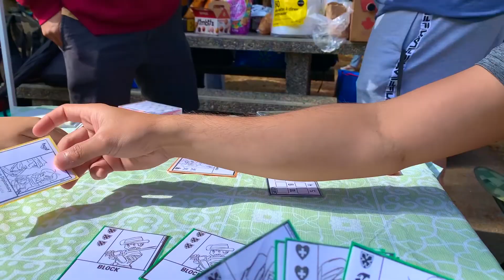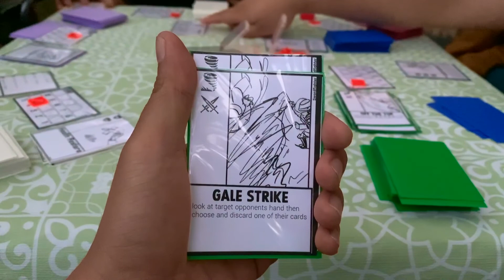Labor Day Picnic at Central Park Vlog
This was posted late because of the annual Tae Kwon Do Black Belt Assessment in the weekend!

"You Are My All in All" written by Dennis Jernigan Fingerstyle Guitar by Tae Kwon Dave

"Lil' Darlin'" written by Bruno Coon Source: Cars the Video Game & Cars Mater-national Championship!